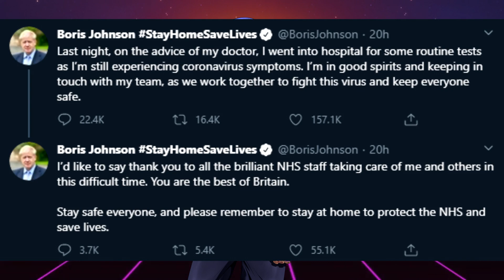Boris In Intensive Care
Sunday evening, Boris Johnson, under the advice of his doctor, went to hospital with persistant symptoms of Covid-19. Today, we discus the timeline of this and what happens now, along with how people have responded.